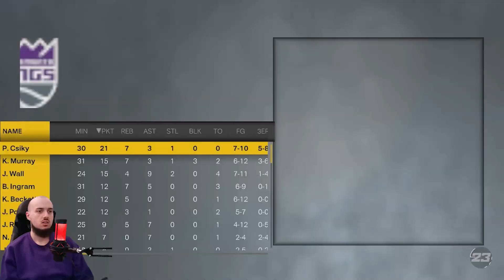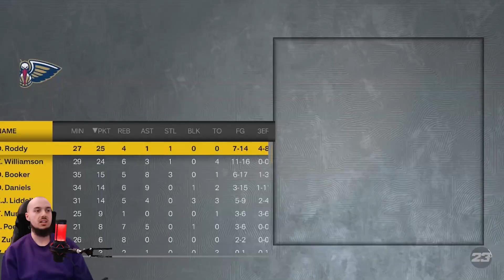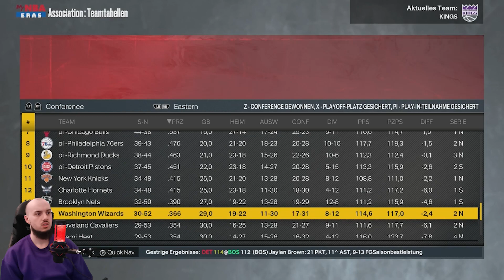Schaffen wir es das BESTE Team im Westen zu sein❓❓ / Lets Play NBA 2K23 Meine NBA #45